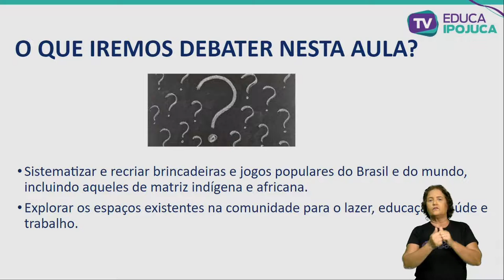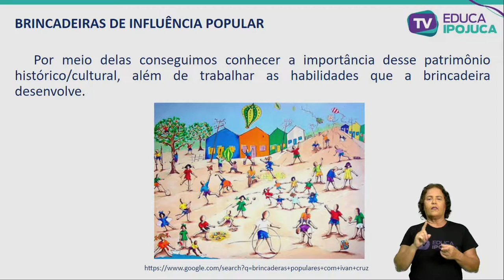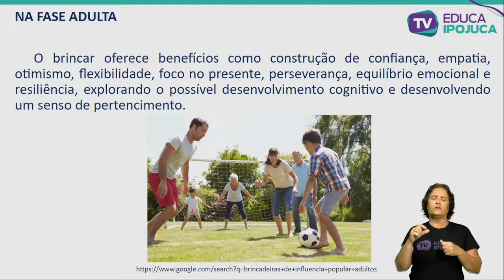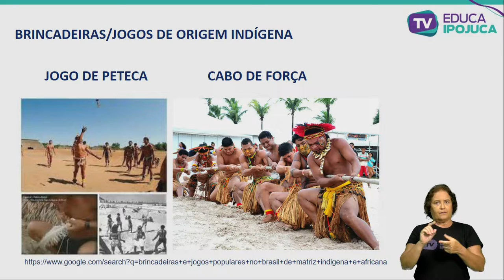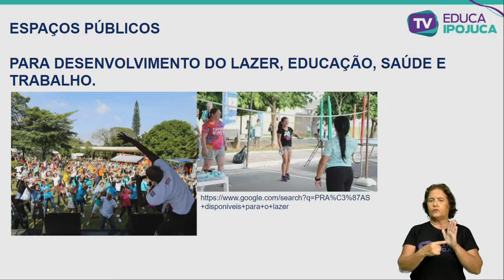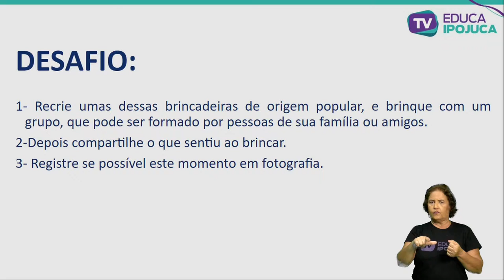EDUCAÇÃO FÍSICA - SALÃO, JOGOS TEATROS E JOGOS SENSORIAIS - EJA II - AULA Nº002